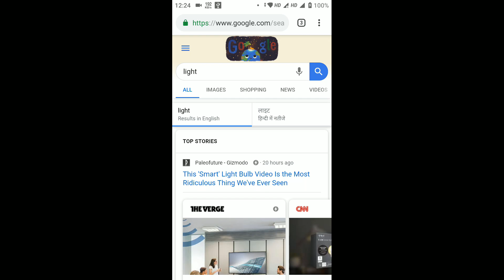How Iflicks Really Plays Pubg Pc/Lite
HeFlicks :0
               Hazardous#4547
               CHIKILAKA#3279

[permanent link]

OCD: Moosh & Twist - Don't Think About It (Prod. Louis Bell)
Confession- Aero Chord